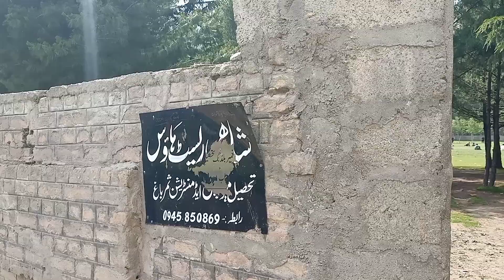Lower Dir Pakistan | Timergara city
Keyboard ⌨️
kumrat Valley vlog
kumrat Valley
kumrat Valley 2023
kumrat vlog
kumrat waterfall
kumrat to jahaz Banda
jahaz Banda
dir valley
upper dir kumrat
kohestan kumrat
timergara city
timergara jail
timergara to kumrat